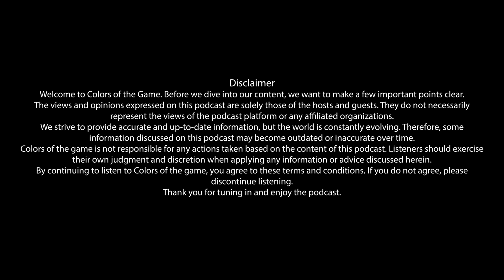Aman Pratap Adhikary |Football Commentator, Broadcast Director | Colors of the Game | EP.48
In this Episode of New Balance Presents "Colors of the Game" ,We have a very special guest on a very special occasion. Mr. Aman Pratap Adhikary is a renowned Director, Producer, and Nepal's first English television commentator.
He started his television journey in the late '90s debuting on Nepal television where he ran a sports round show called khel khel. Later aman Pratap Adhikary went on to become the first Nepali commentator to comment on a football match during the South Asian Games held in 1999 completely in English.

In later years Aman Pratap Adhikary joint country food television after a few years he left for Scotland to study filmmaking.

After returning to Nepal he worked as the chief executive producer on Terai TV (TTV) giving shows like Venturing Nepal, creeper unplugged, and kathmandu.

After a few years at DTV, he went on to work as a freelancer and worked in shoes that were at milestones in Nepal the mean of which was the hit franchise Himalayan Roadies.

Establishing himself as one of the best directors he went on to direct Ko Bancha Karodpati.

Just last year Mr Adhikari started his own reality show called The Poet Idol. A one a kind show not just in Nepal but all over the world.

Apart from all this Mr. Adhikari has played the division League football in Nepal he was considered one of the rising youngsters until he was hit by a long-term knee injury which caused him to stop playing football but he has always been in and around football sometimes as the broadcasting director of tournaments. not just football. Mr Adhikary has also worked as the broadcast director for cricketing events.

In this episode, we dive into Nepali football Nepali football broadcast, and what the future holds for Nepali football clubs The League clubs as well as the nonleague clubs.

Guest:
Aman Pratap Adhikary

Team:
Avash Ghimire:

Unauthorized download and publication of content from the channel is prohibited and may result in consequences.